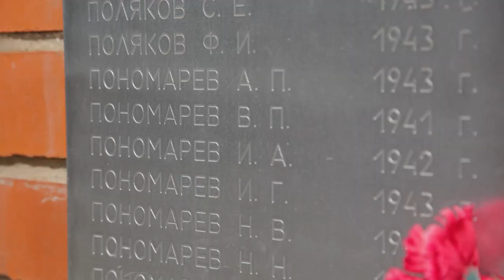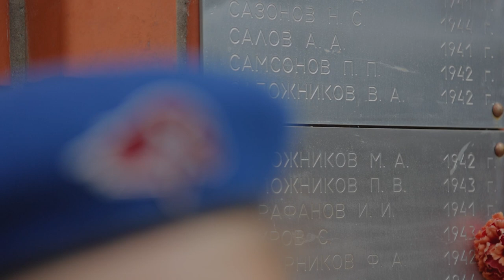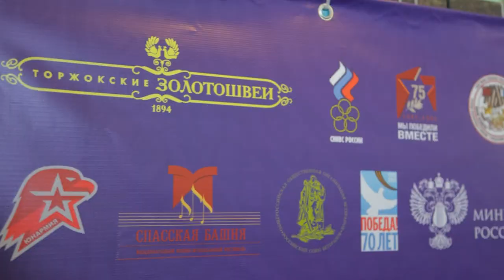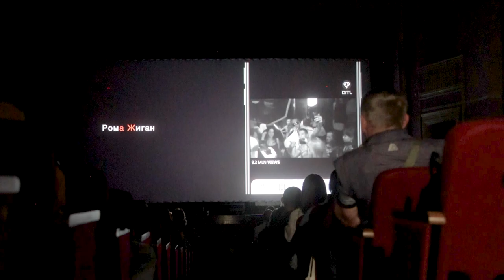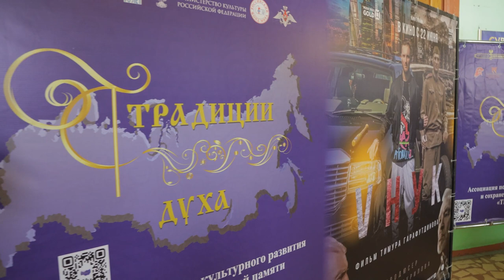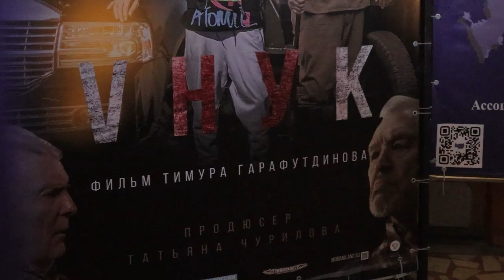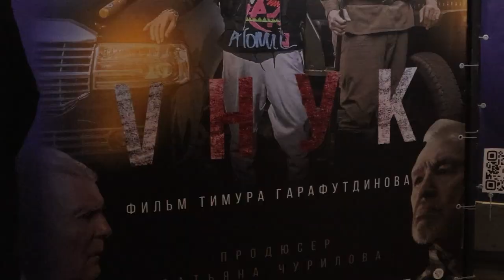22 июня "Внук" Торжок 2022